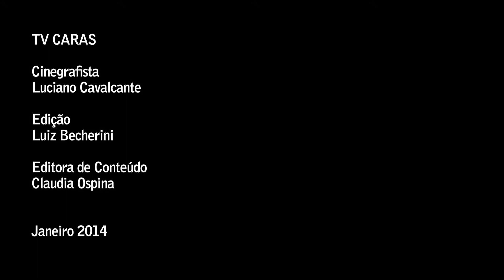Aprenda a cuidar da pele do bebe nos dias de calor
A pele delicada dos bebes pode sofrer com os dias de calor extremo. Pensando nisso, a dermatologista Celia Sampaio ensina a proteger os pequenos da exposiçao excessiva ao sol e defende o uso do protetor solar desde os primeiros dias de vida.